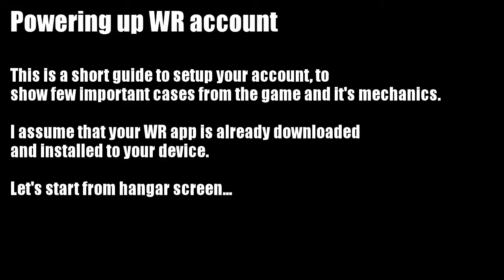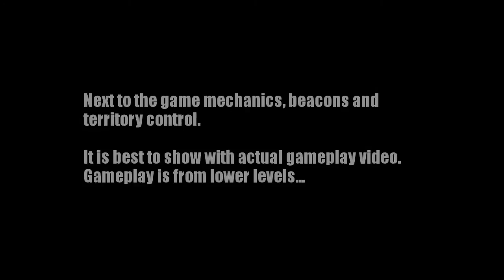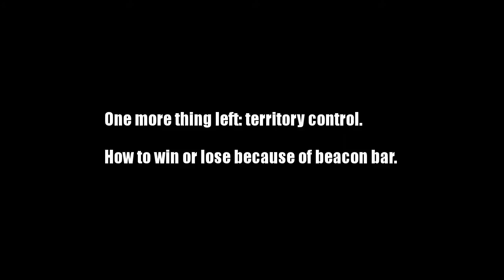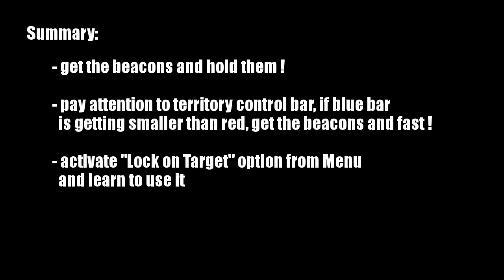War Robots Guide: Powering Up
This is short guide for new players regarding War Robots game. Guide shows few important things what new player should know to play efficiently.

Summary for guide is:

- beacons and territory control bar (known as beacon bar)
- lock on target -menu option and how/why to use it

Guide is completely made by WR fan and player. Idea and inspiration from War Robots Forum

Creator of the guide is member of War Robots Forum and can be contacted through "teeri" username.